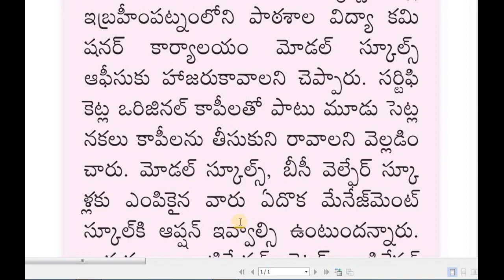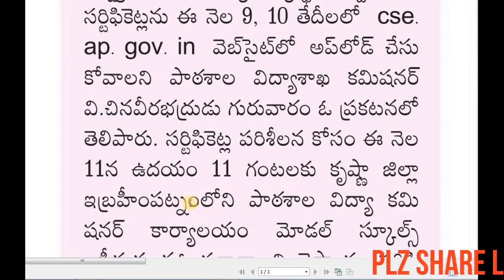DSC UPDATE-3RD SELECTION LIST CERTIFICATES UPLOAD ON 9&10TH NOV-VERIFICATION ON 11TH NOV